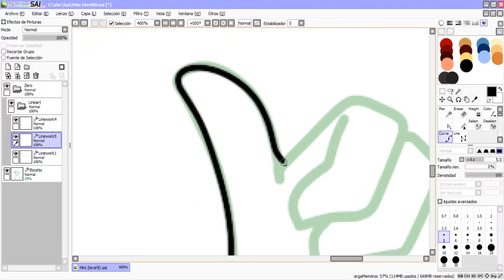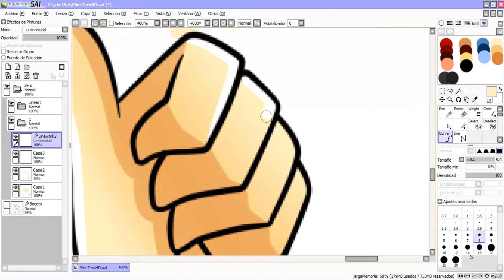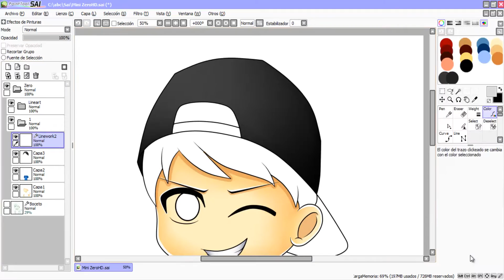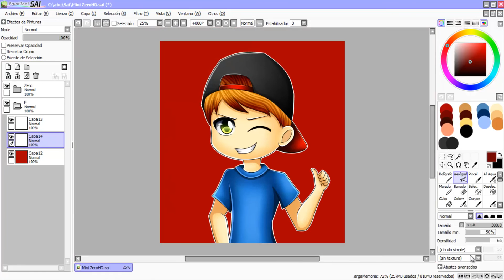SpeedPaint - Mini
-Chibi para ZeroHD

-Si tienen alguna idea para que dibuje, dejenla en los comentarios y si veo una que me guste haré esa.